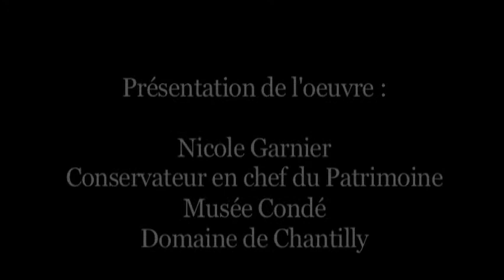Les deux Foscari Eugène Delacroix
Eugène Delacroix, Les deux Foscari, huile sur toile, 1855, 93x132 cm, musée Condé, Chantilly